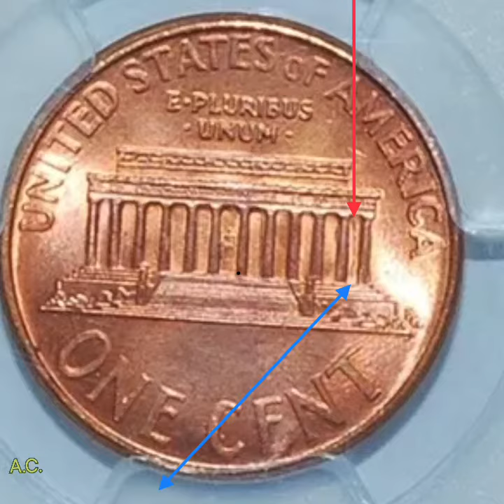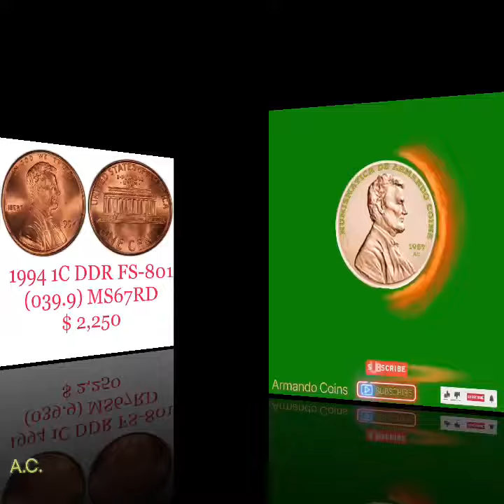1994 1C DDR FS-801 (039.9) MS67RD $ 2,250⭐️⭐️⭐️💰💰💰🔥🔥🔥🔥🔥🔥🔥🔥🎆🎆🎆🎆🎆🎆🎆🎆🎆🎆🎆🎆🎆🎆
1994 1C Extra poste de Bilden de Lincoln memoria DDR FS-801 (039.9) MS67RD $ 2,250⭐️💰💰💰🔥🔥🔥🔥🔥🎆🎆🎆🎆🎆🎆🎆